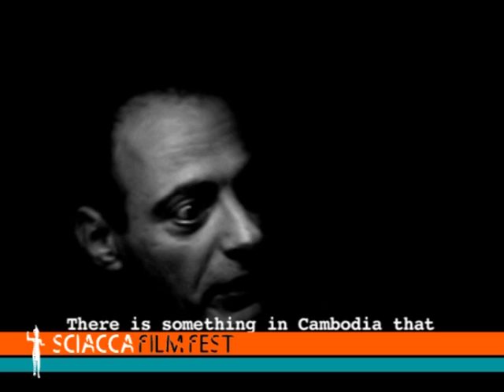Speciale SFF 2010 - Puntata I del 20 agosto 2010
Lo speciale è una produzione Sciacca Film Fest e Tele Radio Monte Kronio.
La regia e montaggio sono di Giuseppe Di Bernardo.
Testi e voce sono di Luana Licata